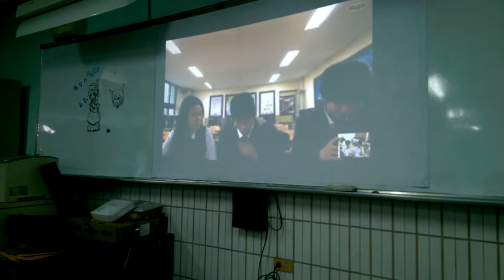2014-10-24-S101-Skype-Seoul media high school(1)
IEarn, s101 of Deguang High school